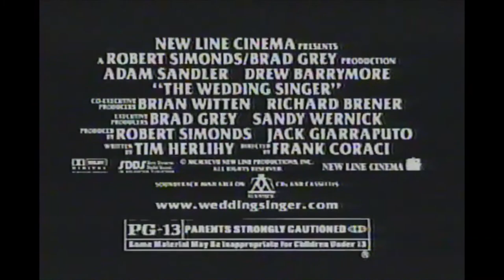1998 The Wedding Singer - Movie Trailer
1998 The Wedding Singer - Movie Trailer

Adam Sandler, Drew Barrymore, and Christine Taylor

Ripped by nostalgicanalog.